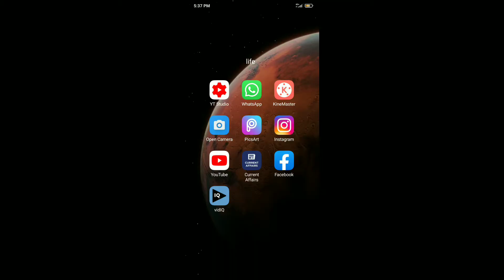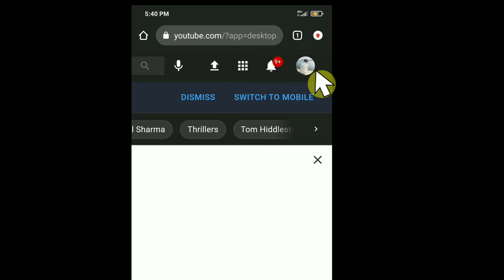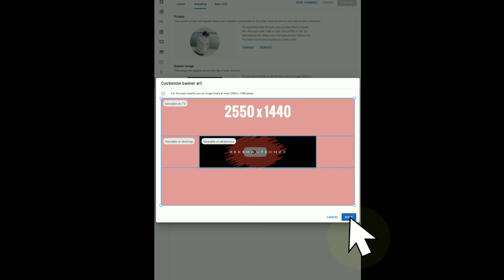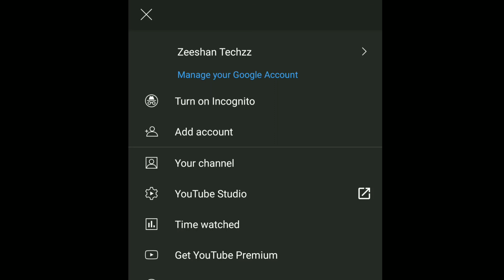How To Upload YouTube channel Background Photo 2021| In Kannada | Zeeshan Techzz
Baground photo link

If you have any questions or Doubts about it plzz leave Comment in Section
I will definitely Answered for that

Important Video's for YouTubers:-